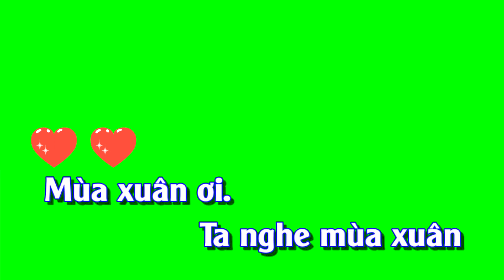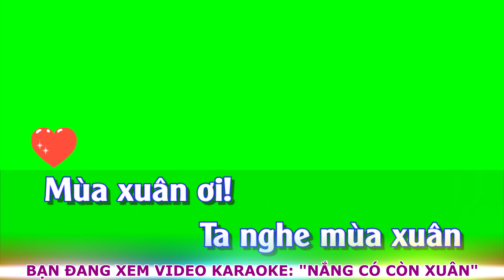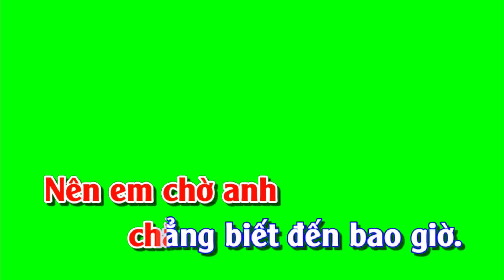Nắng có còn xuân TONE NỮ karaoke nền xanh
NẮNG CÓ CÒN XUÂN
sáng tác: Đức Trí
TONE NỮ
karaoke nền xanh
12d karaoke sub
Mùa Xuân ơi!
Ta nghe mùa Xuân
hát bên kia trời
Ðồi núi xanh ngời,
đâu đây tiếng đàn
cầm buông lả lơi
Ðâu đây tiếng lòng
tôi nghe ý thơ
Và em tôi,
lung linh giọt sương
trắng trong vời vợi
Em biết yêu rồi,
em yêu những chiều
ngồi nghe gió rơi
Em yêu tiếng đàn tôi,
yêu thế thôi!
Như bao giọt sương
còn vương mình trên lá
Như bao nụ hoa
ngát xinh môi em cười
Như Xuân chờ đông
tình ta còn xa quá
Nên anh chờ em
chẳng biết đến bao giờ
Ðêm nay từng
đàn chim trắng về
Xa em biết ngày
Xuân nắng có còn
vương trên môi em

Mùa Xuân ơi!
Và em tôi,
yêu thế thôi!